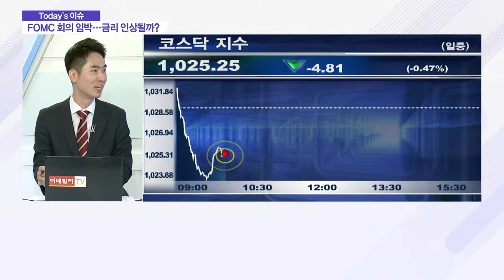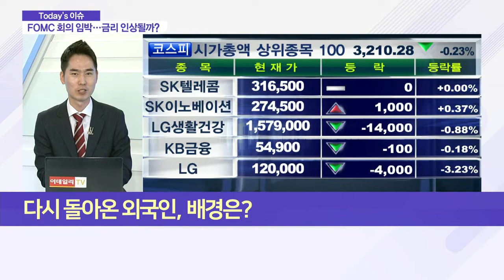FOMC 회의 임박… 금리 인상될까?_이슈파워 (20210427)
- 27일~28일 FOMC 회의 및 파월 의장 발언에 이목 집중
- 美 연준의 ‘테이퍼링’ 구체화 가능성 낮아
- 캐나다 등 각국 정부서 금리 인상 분위기 감지